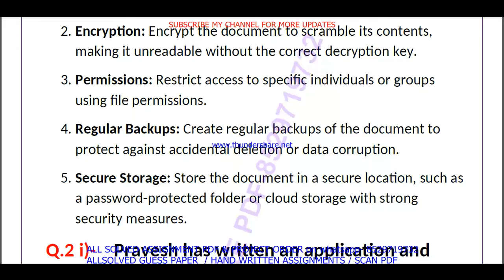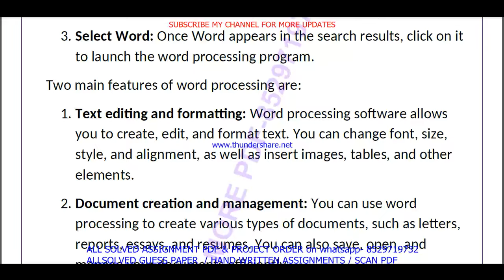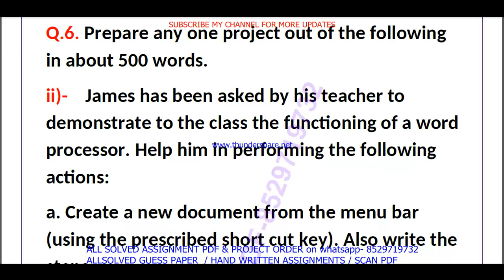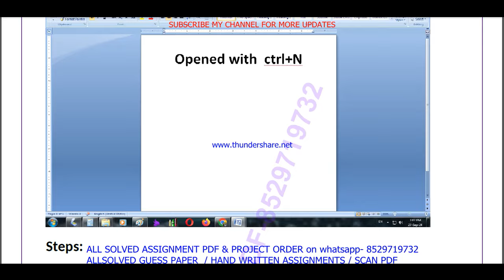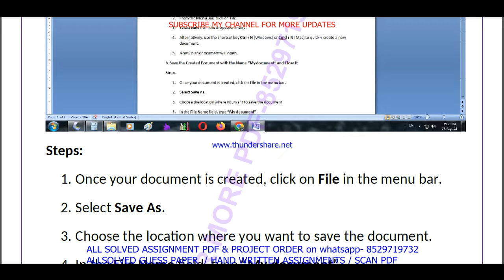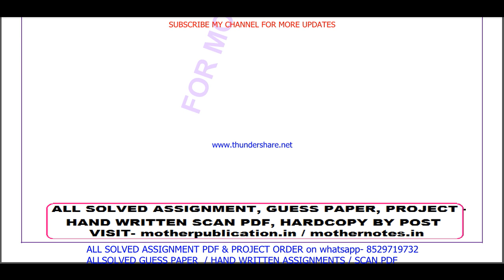NIOS Data entry operator 229 tma solved 2024-25 class 10 | data entry operator 229 assignment 2025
NIOS SERVICE
1- SOLVED ASSIGNMENT TYPING PDF,
2- HAND WRITTEN SCAN COPY FOR ONLINE SUBMIT,
3- HAND WRITTEN HARD COPY,
4- GUESS PAPERS FOR EXAMS.
NIOS Data entry operator 229 tma solved 2024-25 class 10 | nios data entry operator 229 assignment solved 2025 in English | data entry operator-229

nios data entry operator 229 assignment solved 2025,
nios data entry operator 229 tma solved 2025,
data entry operator 229 in English,
data entry operator229,
nios data entry operator 229 assignment solved,
nios tma solved 2024-25 class 10 data entry operator 229,
nios data entry operator tma solved assignment 2024-25,
data entry operator 229 nios tma 2024-25 in English,
nios class 10 data entry operator (229) tma solved,
nios tma solved 2024-25 class 10 data entry operator,
Nios data entry operator 229 TMA 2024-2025,
Nios data entry operator TMA Solved 2025 Class 10,
Nios Class 10 data entry operator TMA Solved 2024-25,
Nios Class 10th data entry operator TMA,
10th data entry operator tma 2025 in English,
nios 10th data entry operator tma,
nios data entry operator tma 2025,
data entry operator 229 tma solved for 10th 2025,
nios data entry operator tma answers in English,
class 10 data entry operator tma solved 2024-25 in English,
class 10 data entry operator solved tma 2024-25,
nios class 10 data entry operator solved assignment 2024-25 in English,
nios data entry operator 229 solved assignment 2025 in English,
nios data entry operator tma solved 2024-25 class 10,
nios data entry operator tma solved 2024-25,
10th nios data entry operator solved tma English,
data entry operator - 229 solved assignment in English 2024-25,
data entry operator-229 solved assignment 2024-25 in English,
nios data entry operator-229,data entry operator 229 solved assignment 2025,
data entry operator 229 assignment 2025,
data entry operator 229 assignment 2025 in English,
data entry operator 229 nios assignment,
nios data entry operator 229 solved assignment,
data entry operator-229 solved assignment 2025 in English,
10 nios data entry operator solve tma 2024-25,

niosdata entry operator229assignmentsolved2025,
niosdata entry operator229tmasolved2025,
data entry operator229,
niosdata entry operator229assignmentsolved,
niostmasolved202425class10data entry operator229,
niosdata entry operatortmasolvedassignment202425,
data entry operator229niostma202425inEnglish,
niosclass10data entry operator(229)tmasolved,
niostmasolved202425class10data entry operator,
Niosdata entry operator229TMA20242025,
Niosdata entry operatorTMASolved2025Class10,